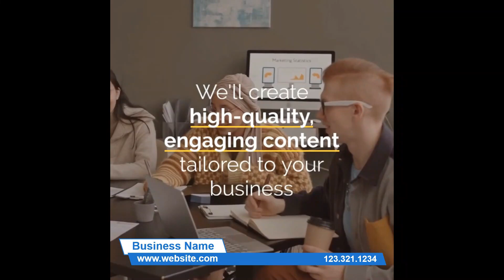Content Marketing Service Square PPTX